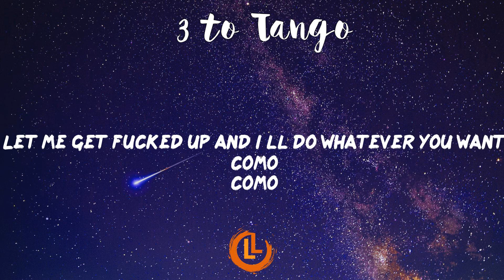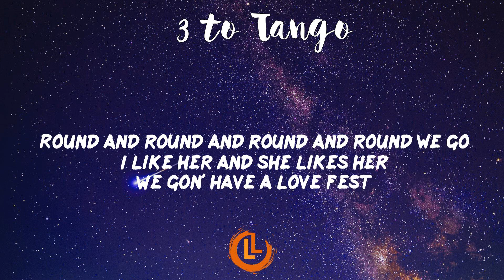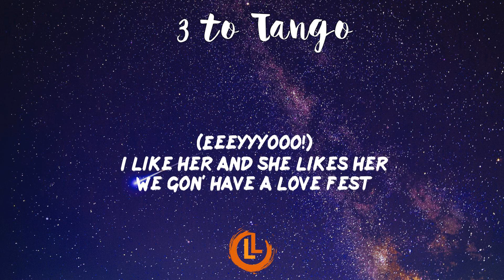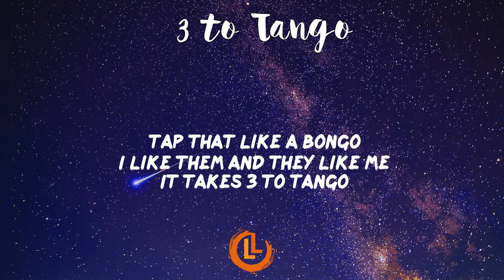Pitbull - 3 to Tango (Letras)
Pitbull - 3 to Tango Letras | Letras Latinas
3 to Tango Letras - Pitbull
"3 to Tango" de Pitbull. El nuevo Album "Libertad 548"

[Intro]
Let me get fucked up and I’ll do whatever you want
Como
Dámelo
Woooo
Mr. Worldwide checking in
You know it’s history in the making
Now, mathematically this doesn’t make sense
But in this scenario, one plus one equals three
(Eeeyyyooo!)

[Chorus]
I like her and she likes her
We gon' have a love fest
One, two, tres, ménage à trois
Let's get down to business
Back it up and drop it low
Tap that like a bongo
I like them and they like me
It takes three to tango

[Verse 1]
Ladies and ladies, I am your gentleman
I open double doors
Now go ‘head and come in
I got that Voli305 getting live
I'm in the iLov305 getting live
So many options, so little time
A little bit of Erika with extra on the side
More and more for me (Yeah)
More and more for them (Yeah)
Switch up and then (Yeah)
Switch it back again (Yeah)

[Pre-Chorus]
Two to one ratio
(Mmm, c’est-c’est-c’est-c’est la vie)
(Ooh la la)
Round and round and round and round we go

[Refrain]
Rotate
It takes three, it takes three to tango
Rotate
(Brrrr-ow!; Tango)

[Verse 2]
My reputation is notorious
It ain’t gotta be serious
No time for mysterious
How bout’ we all get delirious
Sí mamita, tú y tu amiguita

[Pre-Chorus]
(Ooh la la)
(Eeeyyyooo!)

[Refrain]
Rotate
It takes three, it takes three to tango (Tango)
Rotate

[Bridge]
Everybody here at the party now
Three, two, tango

[Pre-Chorus]
One plus one equals three
Makes sense to me
(Eeeyyyooo!)

[Chorus]
One, two, tres, ménage à trois (Ménage à trois)
(Brrrraaat!)

[Refrain]
Rotate
Rotate
Rotate
(Tango, bam, bam)
Rotate

[Outro]
Olvídate de lo' hotele'
Y vamo' pa' lo' motele'
De calle ocho, que rico